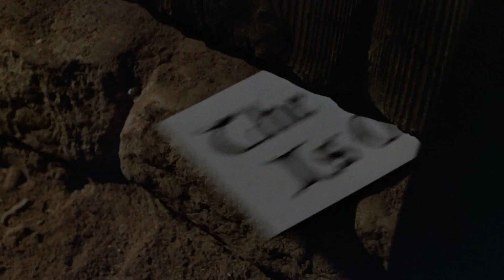AFS Presents: THE LAST OF SHEILA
The rules of the game are simple: don’t die. A hanger-on, a fading starlet, a has-been, a never-was, and more gather for a game of whodunit on the yacht of an eccentric movie producer (James Coburn). As the seas rise, so do the stakes, and soon a bevy of mounting secrets threaten to sink the ensemble’s island getaway. Starring the greatest assemblage of stars this side of Hollywood Squares — Raquel Welch, James Mason, Ian McShane, Dyan Cannon, and more — this one-off, razor-tongued puzzler from screenwriters Steven Sondheim and Anthony Perkins is to die for. Simply put: Tinseltown’s a real bitch.